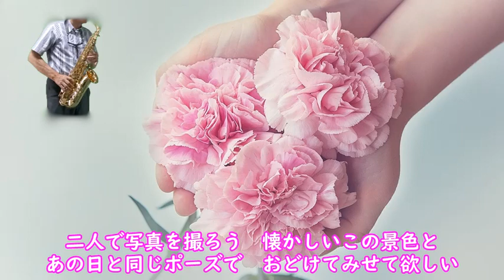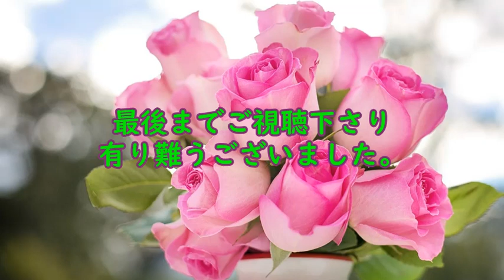＃129 【愛を込めて花束を／superfly】アルトサックスで吹きました。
この曲は、どうしても演奏したく私の中では一番練習をした曲です。
ただ、元歌を知らずに音符を追うだけで練習を始めたため、
後半のリズムに乗れずに一時諦め掛けました。（歌えません）
それから「superfly」さんの歌を聴きながら練習をして、どうにか及第点の演奏が出来たのでアップすることにしました。